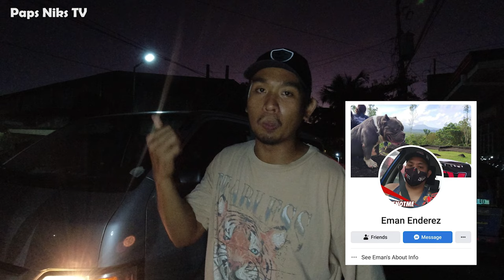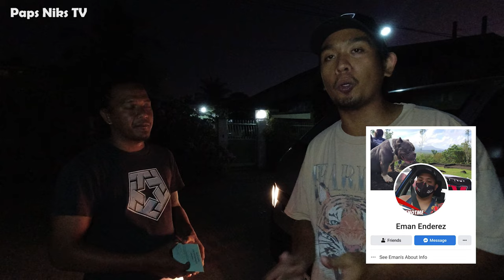Vlog 77: BELGIAN MALINOIS PUPPIES FINALLY REHOMED